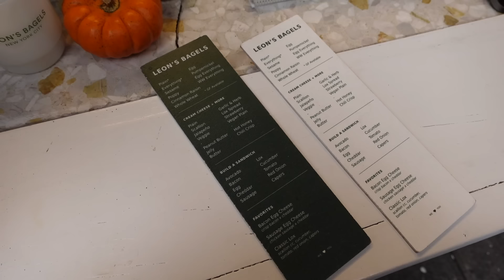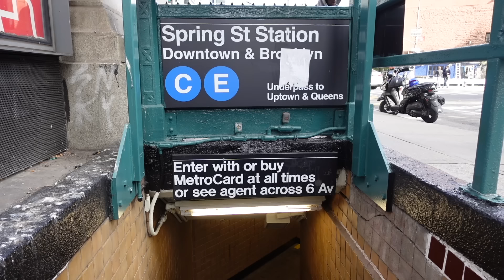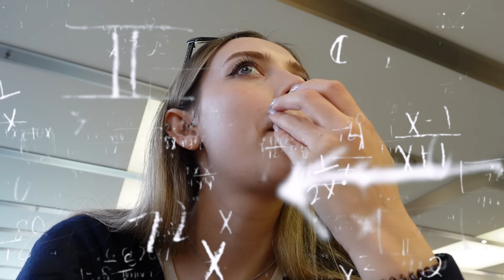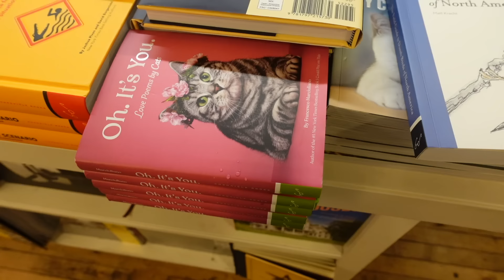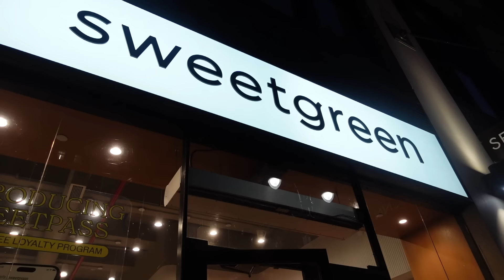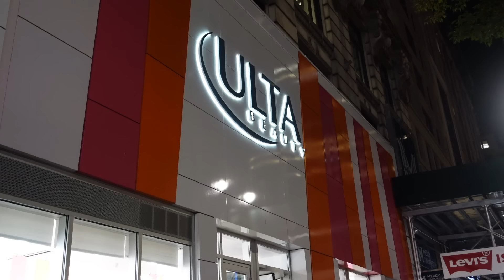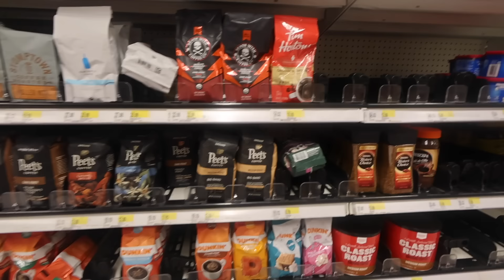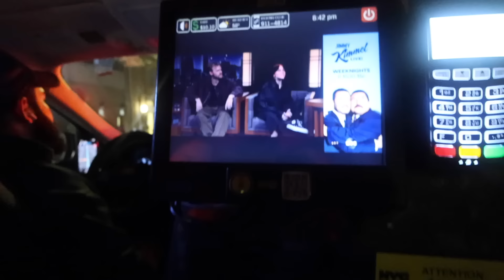Arkadaşıma yanlışlıkla 15 Pro Max Aldım🤙🏻 ||Amerika Günlükleri📍